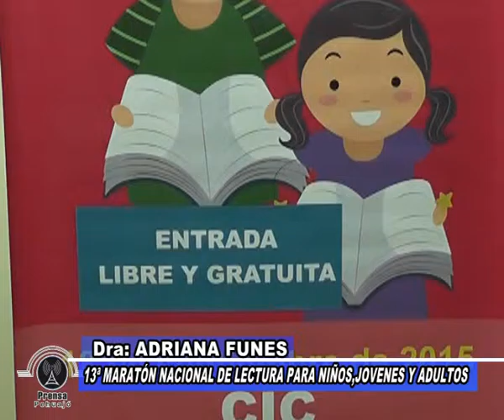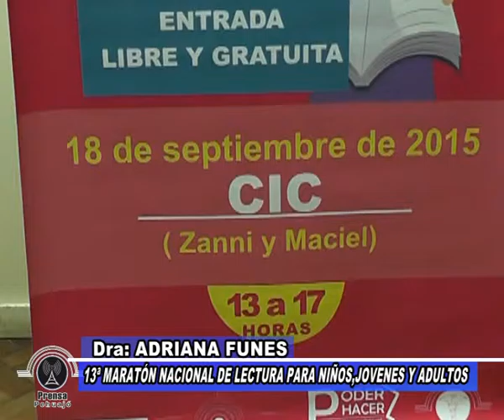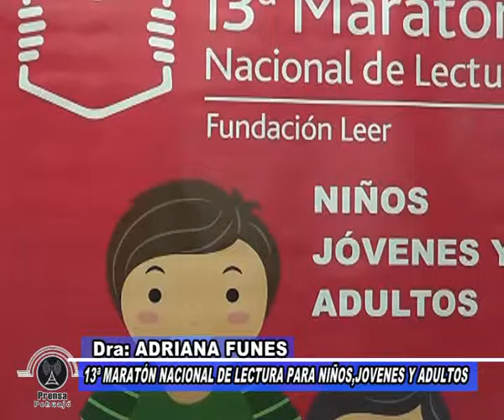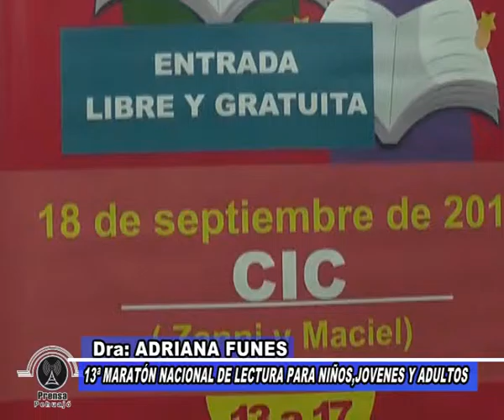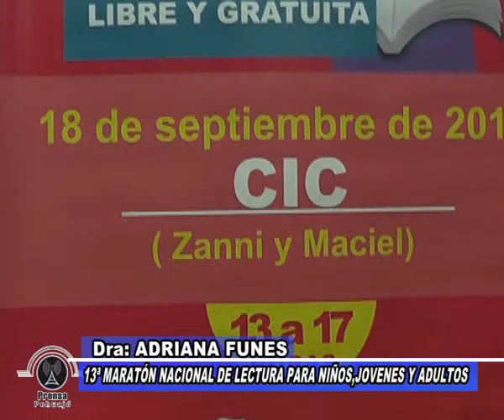Dra. Adriana Funes - 13ª Maratón Nacional de Lectura en el C.I.C.